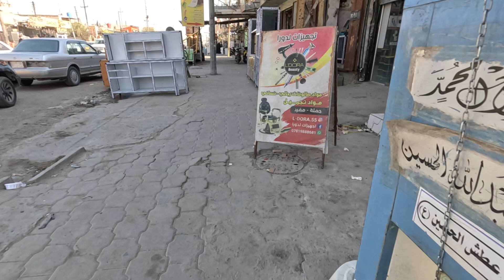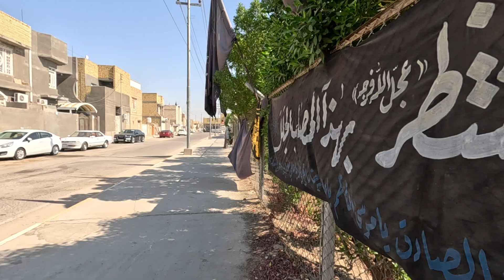IRAQ backstreets and alleyways walk. Nasiriyah suburbs and districts walking tour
This is a walking tour (silent vlog) in the side streets and alleyways of An Nasiriyah town in south of Iraq. (Al-Askari district, Al-Salihiyah district, al-Hussein district and others)